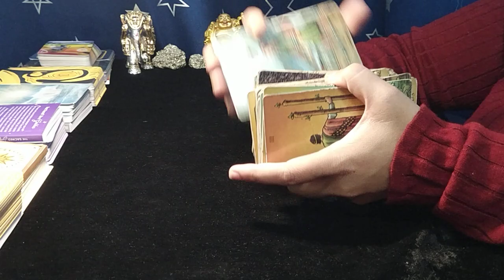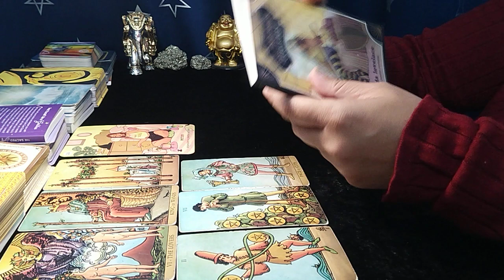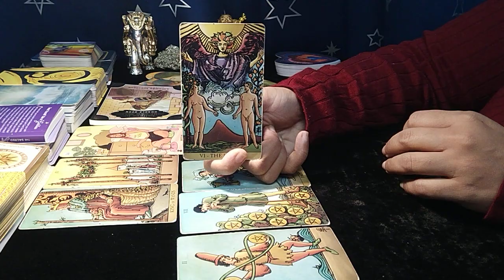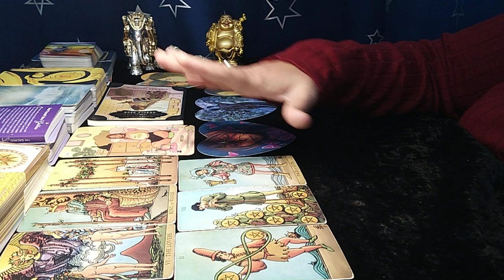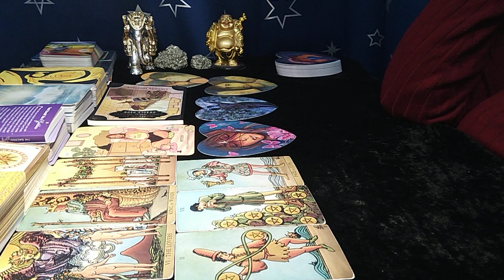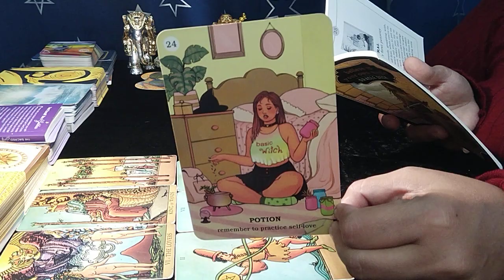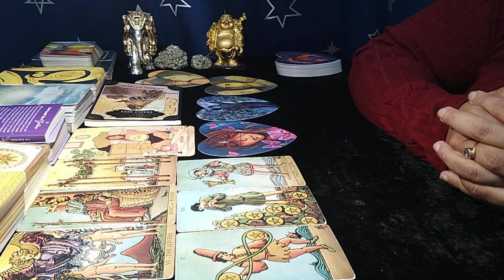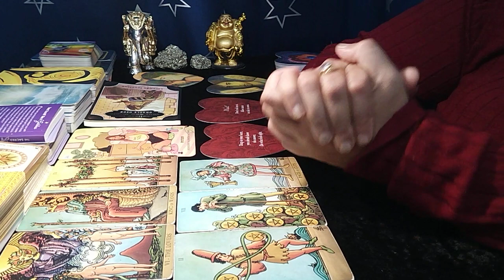❤GEMINI"Omg,YOU LITERALLY have NO IDEA WHO or WHAT is COMING TOWARDS YOU!" NOVEMBER 2022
gemini tarot reading october 2022
gemini tarot reading today 2022
gemini tarot card reading soulmate
gemini tarot love reading today
gemini love tarot reading today
gemini soulmate reading 2022
gemini 2022 tarot card reading
gemini today